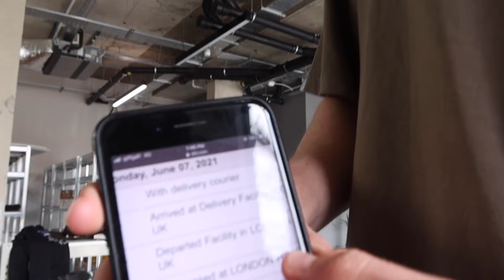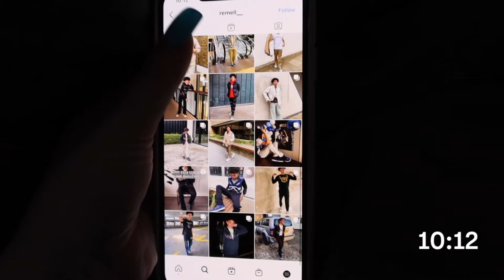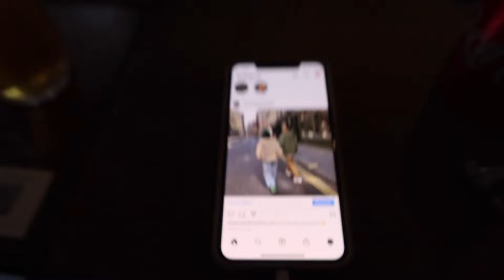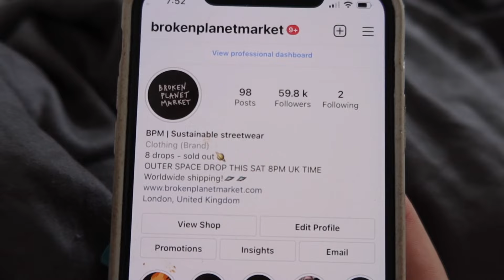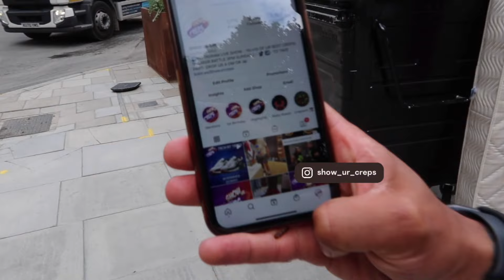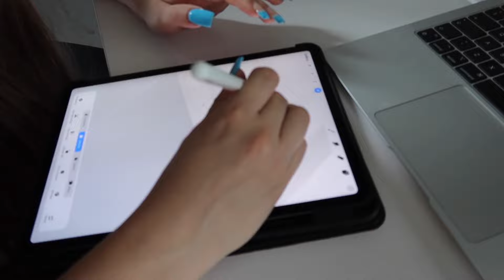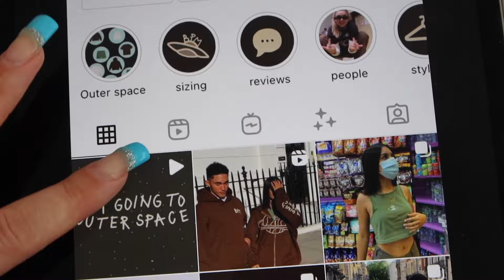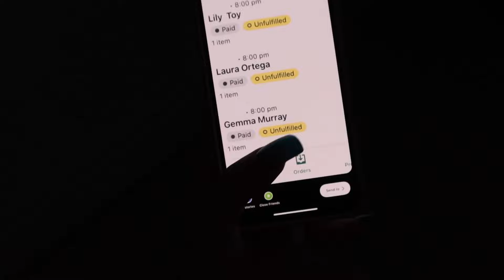VLOG 2: drop week, how much did we make in the first 2 minutes?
In this vlog, we take you behind the scenes the Outer Space drop and even show you how much we made in the first two minutes in the Saturday's part! This drop was VERY last minute due to production issues, however it turned out to be our most successful drop!

0:00 MONDAY
3:08 TUESDAY: shooting content in London
8:39 WEDNESDAY: creating content for the drop, one video goes viral
9:55 THURSDAY: creating product mocks for the drop
11:42 FRIDAY: news from our manufacturers
16:03 SATURDAY: drop day!

If you would like to see more of BPM, make sure to check out these links:

Broken Planet Market is a sustainable streetwear brand based in London. BPM is committed to creating clothing that is made with respect to the world and its people. All of Broken Planet Market products are made responsibly and from organic/recycled materials.